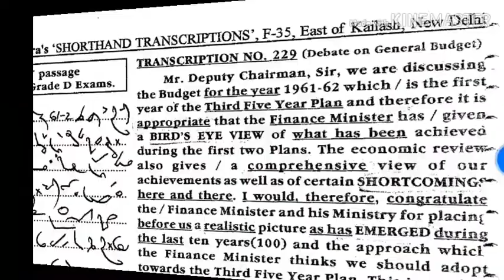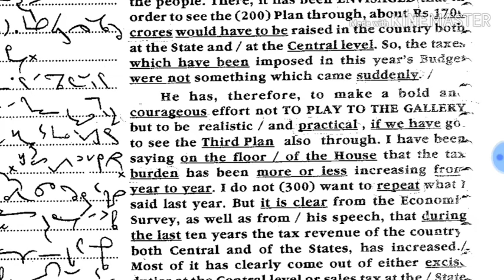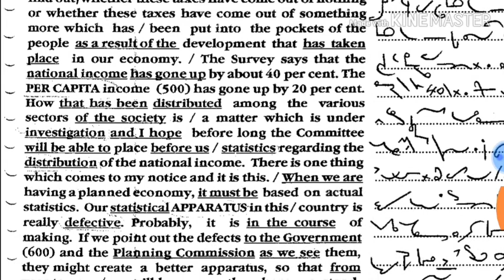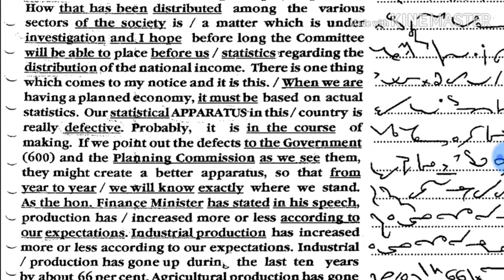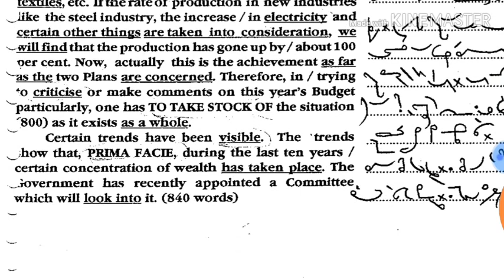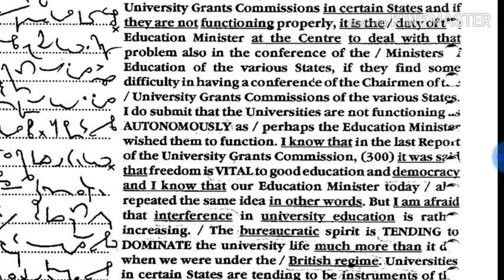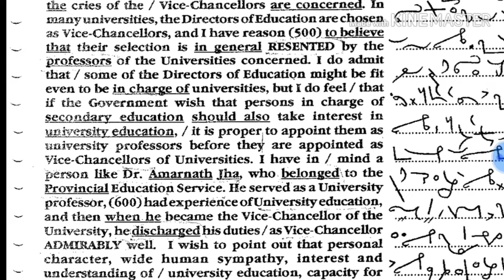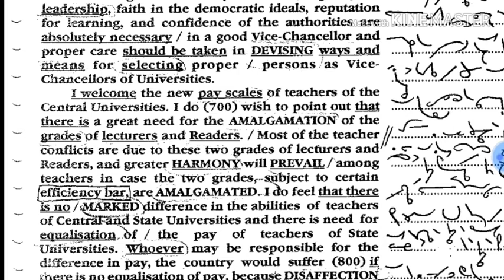Parliamentary Dictation 160